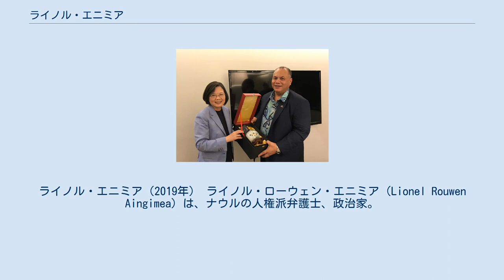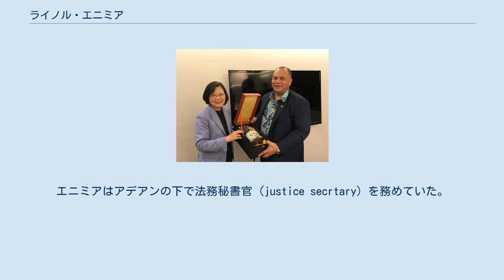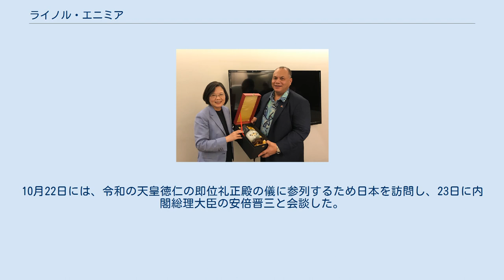ライノル・エニミア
ライノル・エニミア（2019年） ライノル・ローウェン・エニミア（Lionel Rouwen Aingimea）は、ナウルの人権派弁護士、政治家。
2019年8月27日よりナウル共和国大統領を務める。
姓は「アインギメア」や「エンガミア」と書かれたこともある。
 2013年6月8日の国会議員選挙にメネン選挙区（メネン地区）から立候補したが落選した。
2016年7月9日の議員選挙では当選を果たした。
2019年8月24日の議員選挙ではエニミアは再選したが、現職大統領のバロン・ワンガは落選した。
ナウルでは大統領は国会議員の中から選出されるため、ワンガは大統領を退任することとなった。
後任の大統領には当初、財務大臣兼大統領補佐大臣のデービッド・アデアン (David Adeang) が有力視されていた。
エニミアはアデアンの下で法務秘書官 (justice secrtary) を務めていた。
ナウル議会内において実施された大統領選挙においてエニミアはアデアンに12対6で勝利した。
大統領就任後、新任国会議員6名からなる内閣を組織した。
エニミアは大統領のほかに外務大臣も兼任することになった。
 蔡英文より台湾の手工芸品を贈られるエニミア 大統領就任から1か月後の2019年9月26日には第73回国際連合総会にて持続可能な開発目標（SDGs）などに関する一般討論演説をおこなった。
9月28日には台湾を訪問し中華民国総統の蔡英文と会見した。
10月22日には、令和の天皇徳仁の即位礼正殿の儀に参列するため日本を訪問し、23日に内閣総理大臣の安倍晋三と会談した。
 2020年7月1日から1年間、出身校である南太平洋大学の第28代総長の座にいた。